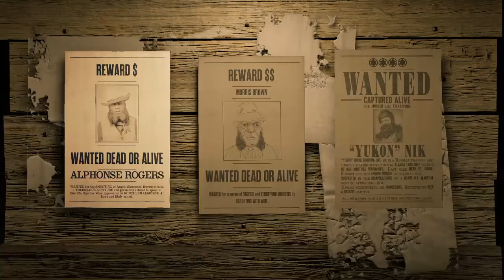Red Dead Redemption 2_20191124 Microphone LAN hacking p2 after 00am00 RDO glitch logging